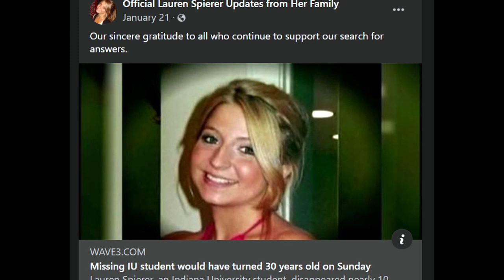Missing: The Story of Lauren Spierer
Lauren Spierer was out partying with her friends and was seen on multiple cameras walking home until she was just..gone. No one else was seen walking around her. An unidentified pickup was seen in the area, and while there were many fishy things going on, nothing explains where she went.

Follow for videos related to Missing Persons, John Doe, Jane Does, Unsolved, Solved, Serial Killers, Unidentified people, Identified people, Murder for Hire, Disappeared, Cold Cases, true crime, true life, true stores, real stories, betrayal